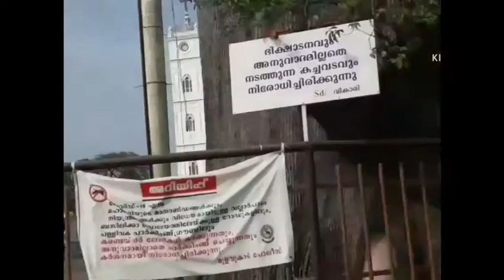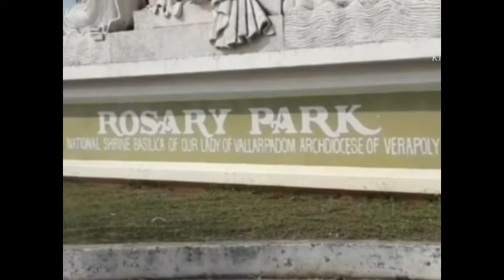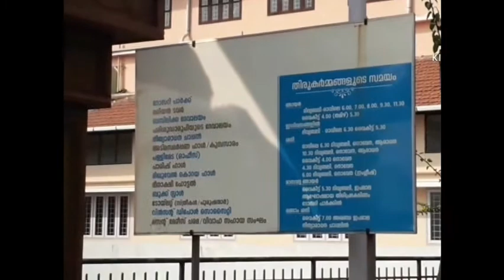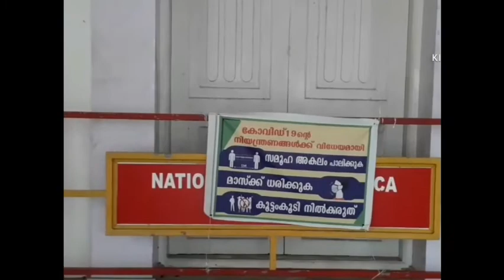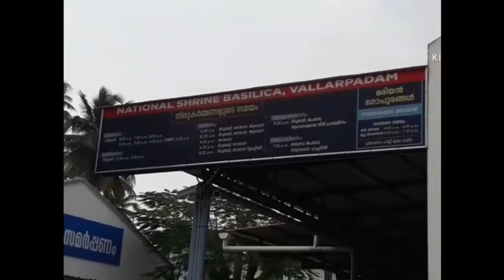Vallarpadam Basilica Pilgrim Vlog in English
Pilgrim vlog at Vallarpadam Church Basilica in Kerala.
Thanks a lot for watching! You guys are the only support for us...